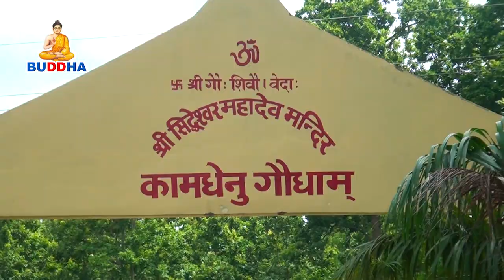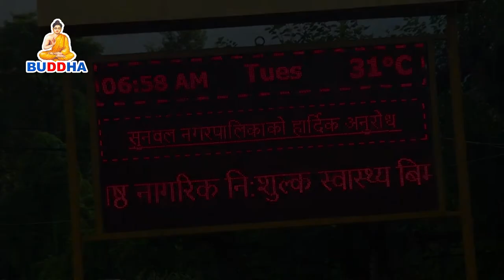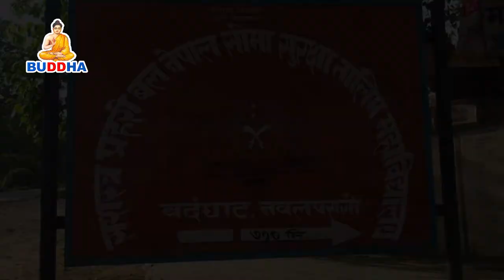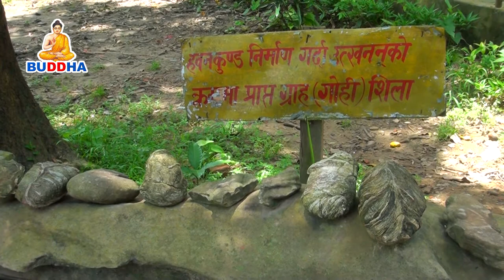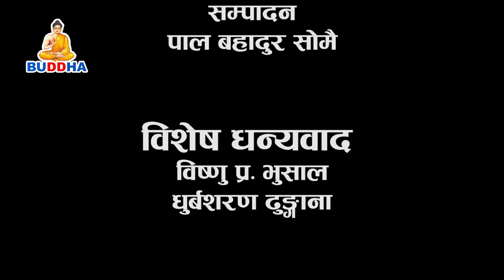yatra bishes tribini || Buddha TV